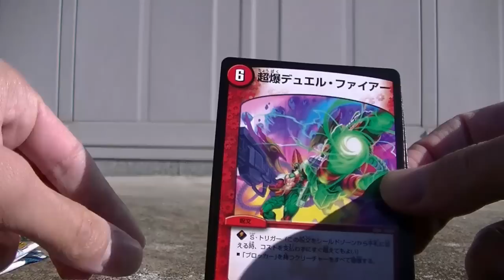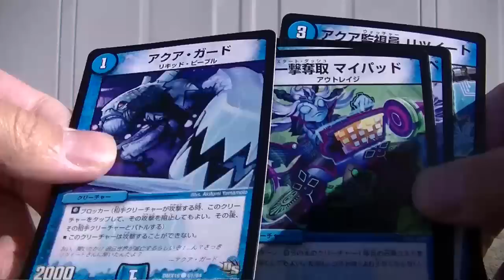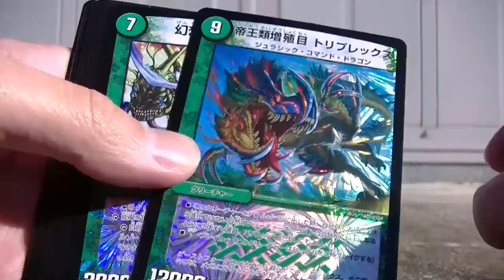外でデュエルマスターズガチンコベスト２パックファンタジスタ３パック開封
結果は良い方じゃないですが久しぶりに外で開封できました。
ハンゾウ良かったです。